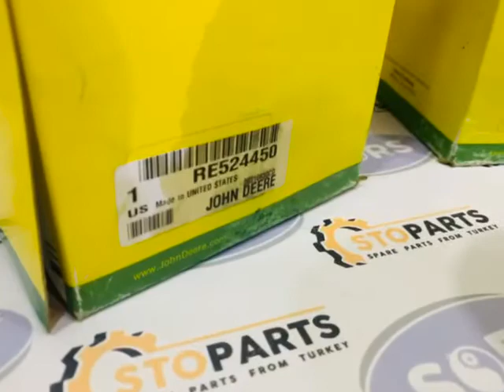JOHN DEERE RE524450 PISTON LINER KIT (Genuine) 106,50mm ; 41mm pin ; John deere 4045 ; 6068 engines